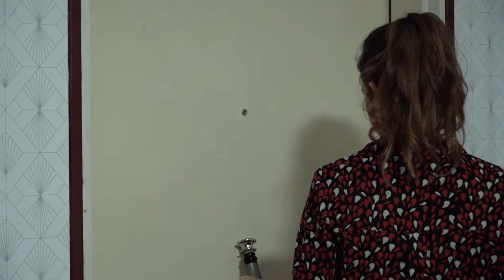SCENE FRIENDS - STUDIO PASTEL saison 2021-2022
Découvrez une nouvelle scène réalisée avec les élèves du cours Théâtre & Cinéma de la saison 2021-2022 !

Un grand bravo à Cédric, Clara, Elisa, Louise, Sorenza pour l'interprétation de cette scène de la série "Friends"

Acteurs : Cédric, Clara, Elisa, Louise, Sorenza
Réalisation : Florent Lenice
Montage : Émilien Petit